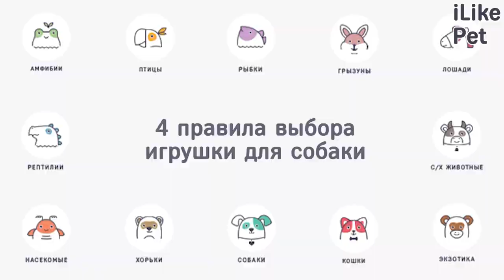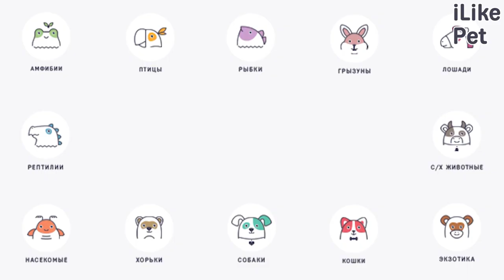4 правила выбора игрушки для собаки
Выбор игрушки для питомца только на первый взгляд кажется легким делом. Идеальная для вашей собаки игрушка должна соответствовать не одному важному параметру.